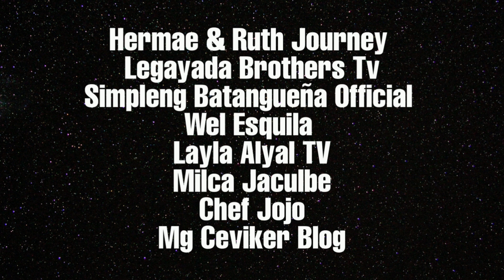Shakoy Pinoy Style | Pilipit | Donut | Judith's Dream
Shakoy or pilipit in bisaya is a typical filipino bread that we love to eat for merienda. Try this easy recipe. Thank you for your love and support to my channel. God bless and stay safe.